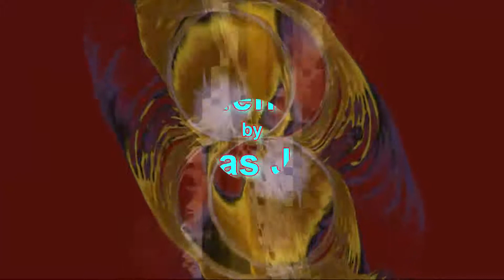Indefensible - Phineas James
Indefensible - electronic music from Phineas James (aka Jim Dunn)